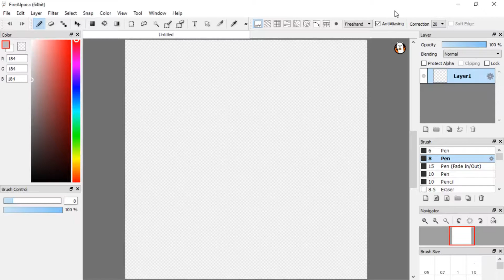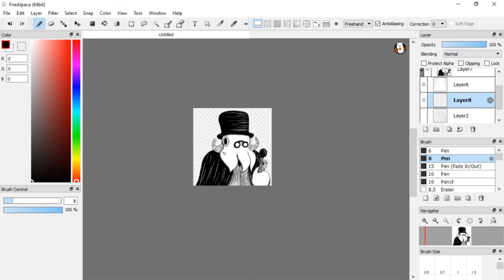Drawlloween2018 - The Curious Cabinet Of Mr Calimari - Speed Paint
Day 28 of Drawlloween2018 "The Curious Cabinet Of Mr Calamari" Drew a squid rendition of Dr. Caligari, 'nuff said.